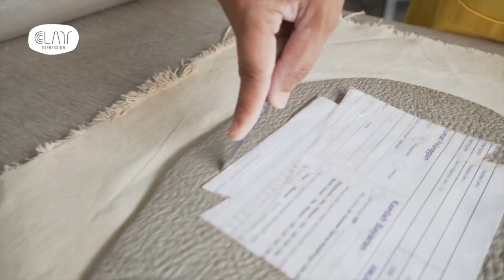B Roll Pottery - Hand building a Rice Box part 1- Pottery making - Pottery Malaysia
This video is part 1 of hand building a rice box.
In this video, Instructor Nor demonstrates how to hand build a lid for the Rice Box using the slab technique. Watch how she create textures on the slab with a net.

Directed, filmed and edited by Cindy Koh
Hands of Instructor Nor from Clay Expression

To learn the art of pottery making in Malaysia click on the link above.